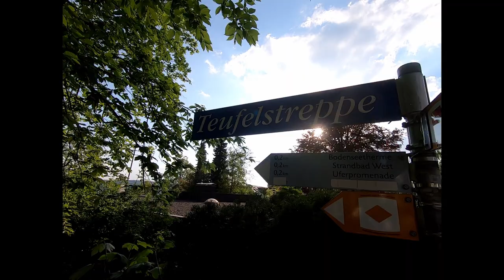Urban Freeride in Überlingen